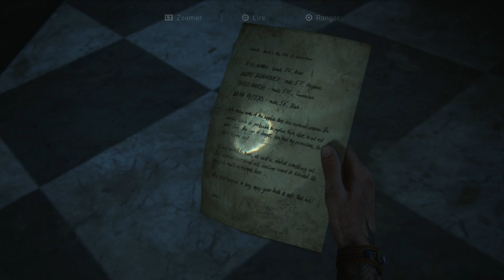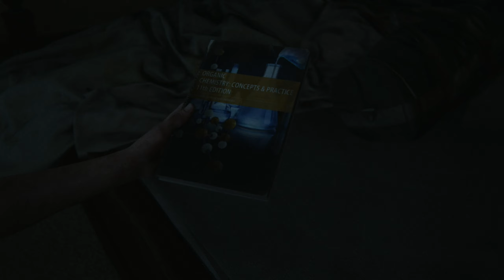The Last of Us 2 [PS4] - Let's Play FR - 1440p/30Fps (10/25)